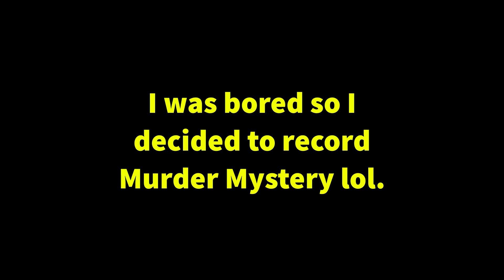Playing Murder Mystery on Hypixel!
Titles are hard